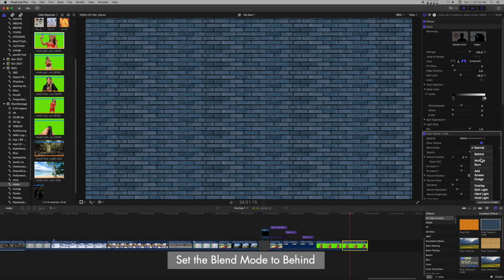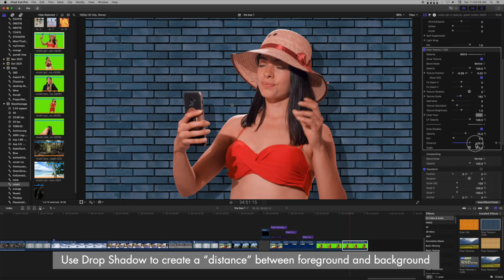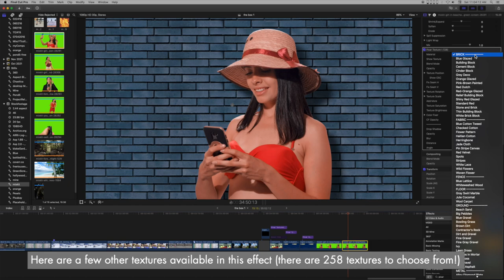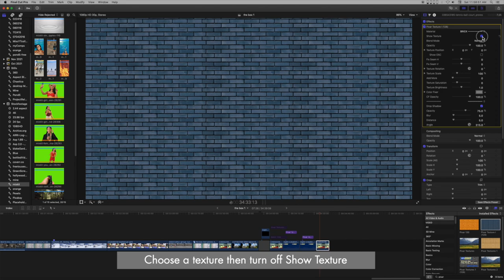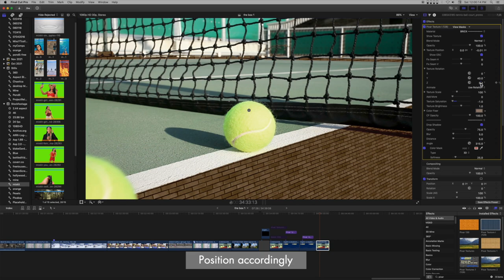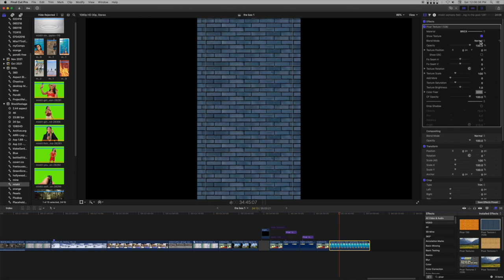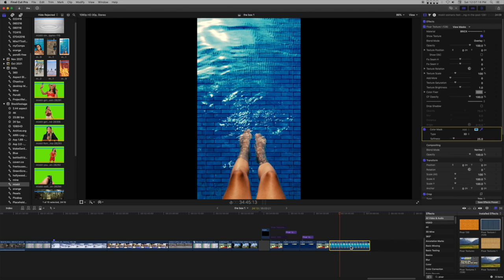Pixar Textures (128 and 130) for Final Cut Pro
I finally figured out a way to package this effect for Final Cut Pro!

The effects have built in Transform tools as well as built in re-coloring tools and even a drop shadow!

Extremely easy to use.

Very light-weight (no rendering was done for the playback portions of this demo video!)

0:00 Intro
0:03 Getting started with green screen
0:23 Features of Pixar Textures
1:00 Expanding textures
2:22 Other sample textures
3:24 Using built in masks
5:05 Cleaning up masking with shape masks
5:41 Blending textures with footage
6:38 Outro